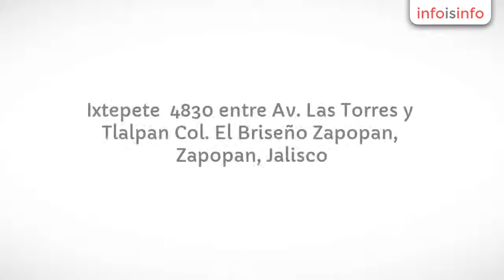Agua potable en Zapopan - Grupo Agua - InfoIsInfo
Grupo Agua, Agua potable en Zapopan. Más Información

    Somos un grupo de fabricantes y distribuidores del ramo de plantas de purificacion de agua. Contamos con variedad de productos, calidad y servicio. Tenemos mas de 20 años llevando los mejores equipos de purificación a Mexico y toda Latinoamerica.

Mantenimiento de Plantas Purificadoras de Agua